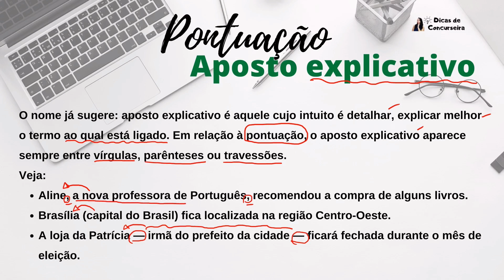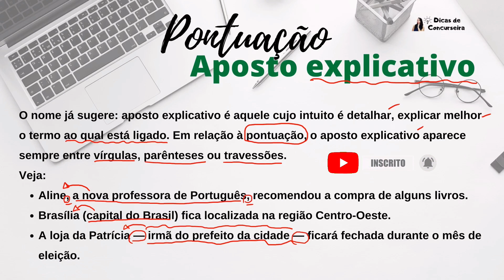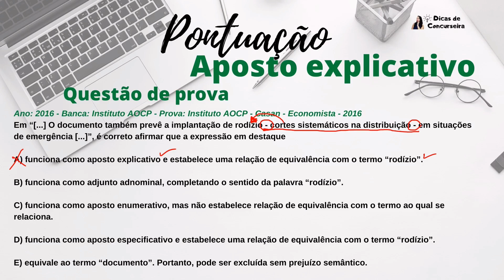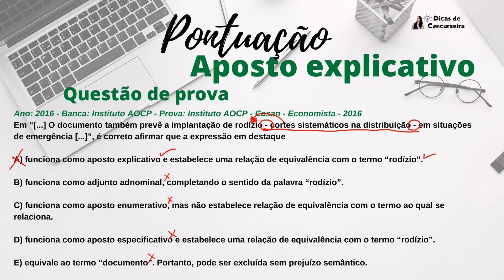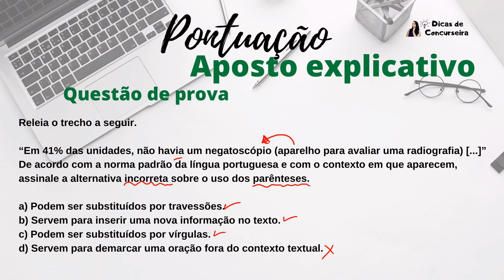Pontuação do APOSTO explicativo | Conceito + exemplos + questões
Você sabe o que é APOSTO explicativo? Quais sinais de pontuação você pode utilizar pra isolar o aposto explicativo: vírgulas, travessões ou parênteses? Vamos entender isso? Resolva questões e aprenda de uma vez por todas!

Já é inscrito (a) no canal? Não??

Temos muitas dicas de Língua Portuguesa todos os dias!!💪

Continue estudando firme!